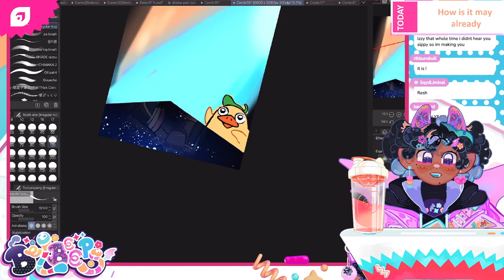Izzy Cosplays The Queen Of England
from the deleted stream on may 2nd, 2022